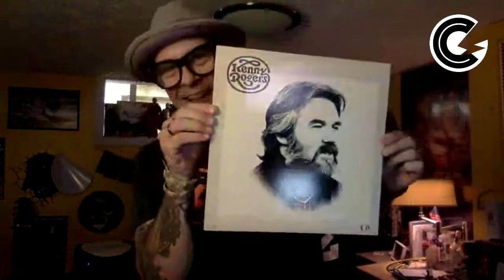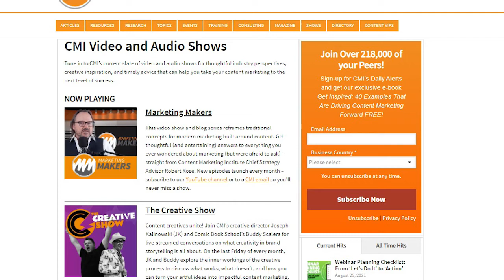The Iron Maiden of Marketing | The Creative Show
Buddy Scalera and Joseph "JK" Kalinowski discuss “The Iron Maiden of Marketing” for a special Content Marketing World 2021 edition of "The Creative Show." How can marketers learn from the incredible longevity and success of bands like Iron Maiden that build a loyal audience?

Tune in ⚡️ LIVE ⚡️ Friday, August 27, at 2pm ET.
We hope to see you then!

Have a question for Buddy and JK? Leave it here in the comments!

Save the date. You can watch JK and Buddy on the last Friday of every month.